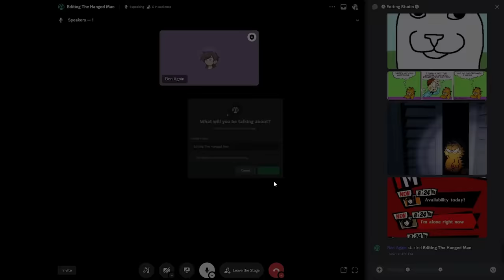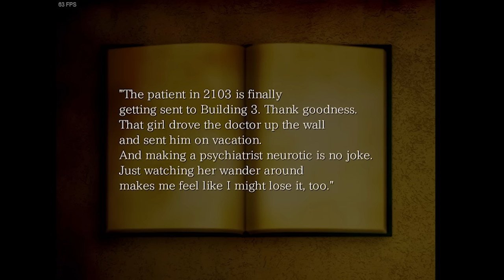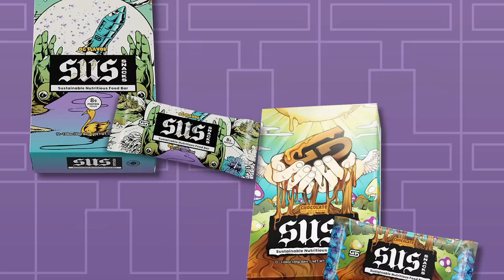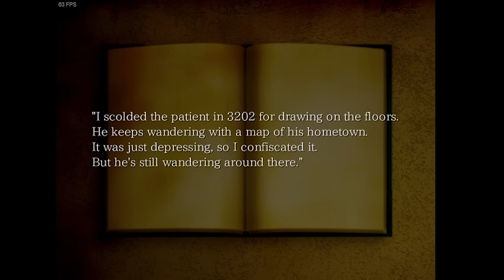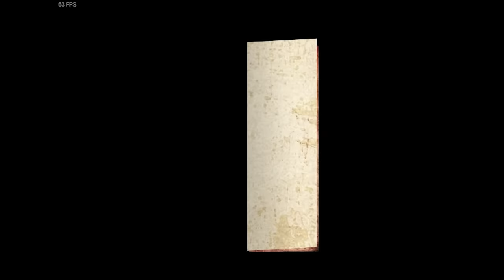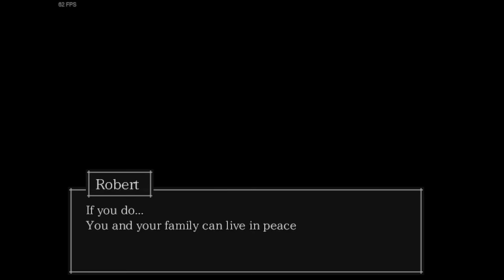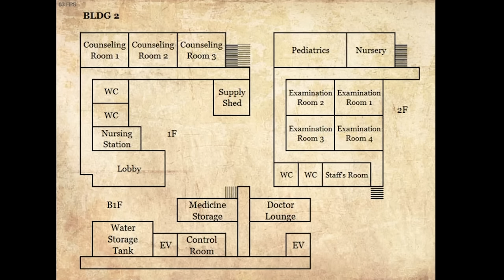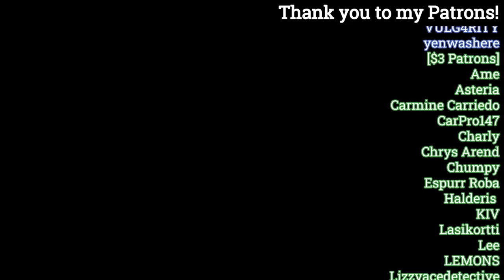Finally Completing The Strange Men Anthology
[SPOILER SKIP 01:56:20]

[Timestamps]
00:00 - Introduction
01:51 - Overview
04:41 - Building 1
13:55 - Building 2
25:21 - Sponsorship
32:36 - Building 3
45:16 - Building 4
52:09 - Bad End 1
01:11:42 - Bad End 2
01:20:54 - Bad End 3
01:32:49 - Good End
01:53:25 - Uri's Tweets
01:56:38 - Closing Thoughts

[Music]
00.00 | Rainy Night - Hotel Dusk: Room 215
01.50 | Misty Time - Last Window: The Secret of Cape West
05.34 | This Mysterious Feeling - Persona 3
07.31 | Beauty and Dandy - Ghost Trick: Phantom Detective
09.46 | Persona - Persona 3 FES
13.55 | Play It Again  - Hotel Dusk: Room 215
16.07 | Into Dark Shadows - Last Window: The Secret of Cape West
18.11 | Gloomy Basement - Professor Layton and the Curious Village
20.37 | Suspicious People - Ace Attorney: Dual Destinies
21.46 | Intermission ~ The Deepening of the Night - Ghost Trick: Phantom Detective
23.28 | Promise (Music Box Version) - Last Window: The Secret of Cape West
24.31 | Sunset Men - Hotel Dusk: Room 215
25.26 | Ace of Diamonds - Last Window: The Secret of Cape West
26.07 | Ray ~ A Beam of Light - Ghost Trick: Phantom Detective
28.02 | Investigation Opening 2013 - Ace Attorney: Dual Destinies
30.09 | Robot Laboratory ~ Unerasable Past - Ace Attorney: Dual Destinies
30.49 | Hitting the Pavement - Hotel Dusk: Room 215
32.10 | The Long Night - Hotel Dusk: Room 215
34.04 | Deceptive Proof - Last Window: The Secret of Cape West
35.47 | Reminiscence ~ A Sad Memory - Ace Attorney: Dual Destinies
45.10 | TRAUMA - Ghost Trick: Phantom Detective
46.54 | The Last Sleep - Hotel Dusk: Room 215
48.07 | Chained Past - Ghost Trick: Phantom Detective
50.31 | Midnight - Hotel Dusk: Room 215
01.03.25 | Countdown - Hotel Dusk: Room 215
01.11.46 | Proof of Friendship - Ace Attorney: Dual Destinies
01.13.15 | Countdown - Hotel Dusk: Room 215
01.25.29 | PROVIDENCE - Ghost Trick: Phantom Detective
01.29.33 | Countdown - Hotel Dusk: Room 215
01.52.04 | Endless Road - Hotel Dusk: Room 215
01.53.48 | Logic Trinity - Ace Attorney: Dual Destinies
01.56.38 | Amber Sunset - Hotel Dusk: Room 215